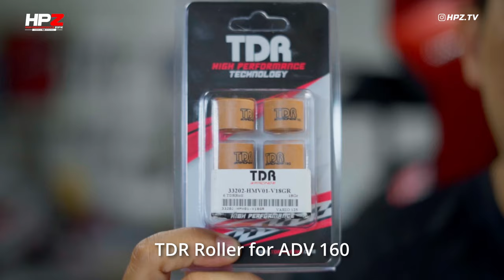ADV 160 Upgrade Full Handling System Plus Paket Zozz ADV Golden Pulley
ADV 160 memang pada dasarnya sudah lebih baik secara umum dari versi sebelumnya. Kali ini kami akan upgrade full system ADV 160, yuk simak hypezoners
Chapters:
Dapatkan produk-produk High Performance di dan juga di Official online store MITRA 2000

Untuk Informasi lebih lanjut dapat menghubungi kami di Official WhatsApp Center
MITRA 2000 : 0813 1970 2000
HPZ Jakarta : 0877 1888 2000
HPZ Surabaya : 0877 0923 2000
HPZ Bali : 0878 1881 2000
HPZ Lombok : 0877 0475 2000
HPZ Jogja : 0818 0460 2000

Atau WhatsApp Center One Team Network lainnya:
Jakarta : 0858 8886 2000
Jawa Barat : 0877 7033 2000
Jawa Timur : 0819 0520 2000
Jawa Tengah : 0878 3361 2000
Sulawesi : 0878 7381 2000